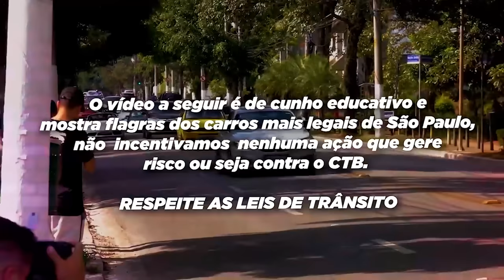BENGA É BENGA - BMW RARA FAZENDO DRIFT NA RUA